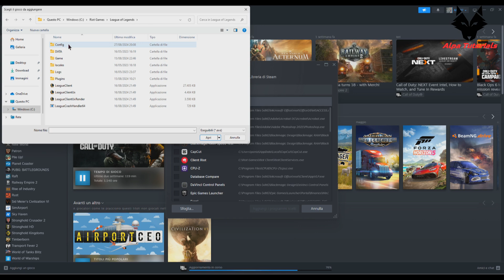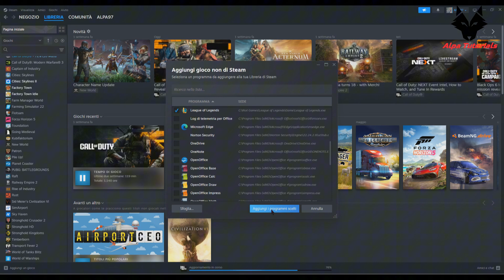Come aggiungere League Of Legends su Steam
Vuoi giocare a League of Legends su Steam? In questo video ti guiderò passo dopo passo su come aggiungere League of Legends alla tua libreria di Steam, così potrai accedere al gioco direttamente dalla tua piattaforma preferita. Segui questi semplici passaggi per un'esperienza di gioco più comoda e integrata!